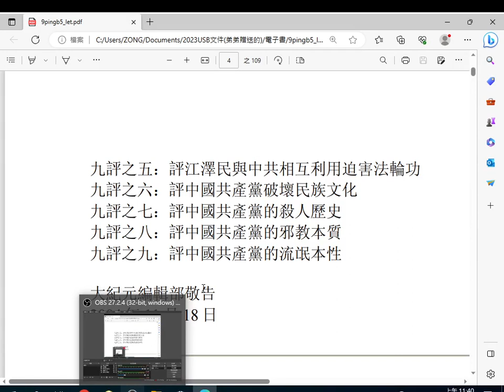2023 06 05 11#history 40 31